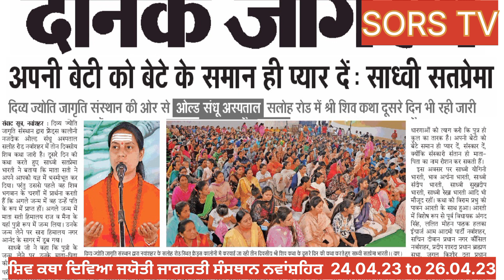ਸ਼ਿਵ ਕਥਾ ਨਵਾਂਸ਼ਹਿਰ